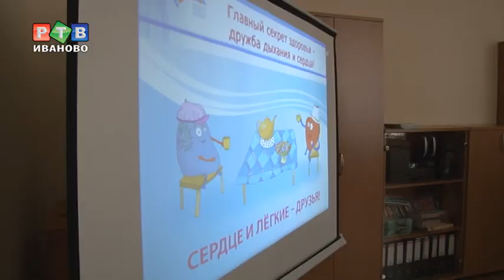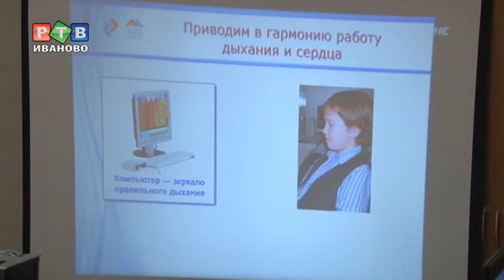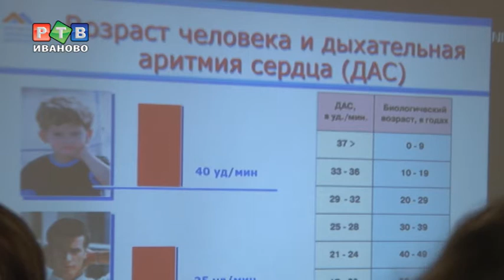На помощь логопедам пришел "БОС"